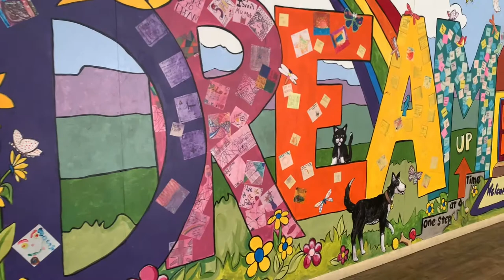The Collective 2020: James Grubb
Mindfulness Matters